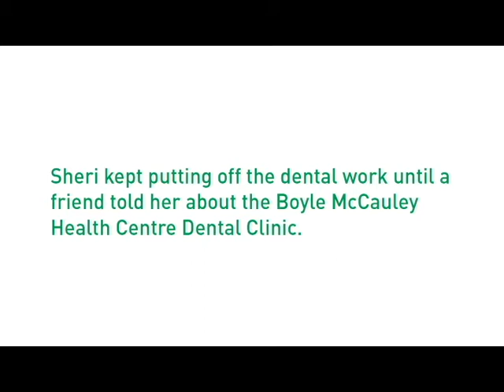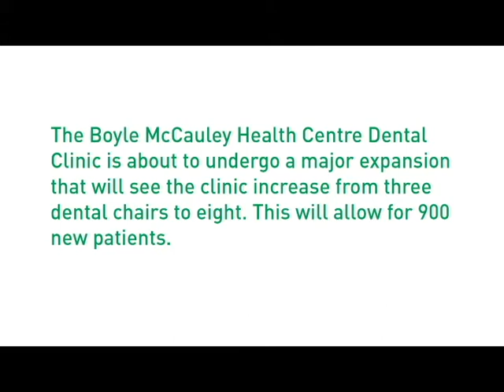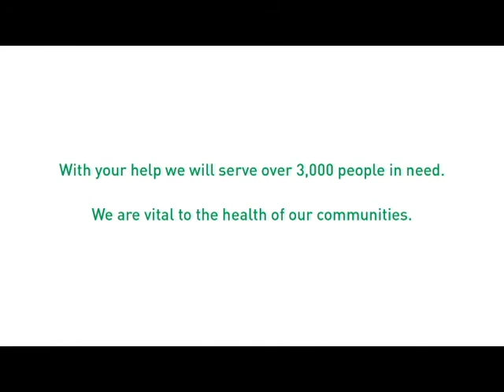Boyle McCauley Health Centre Dental Clinic Project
School of Dentistry, University of Alberta